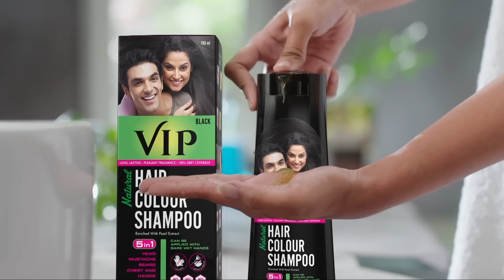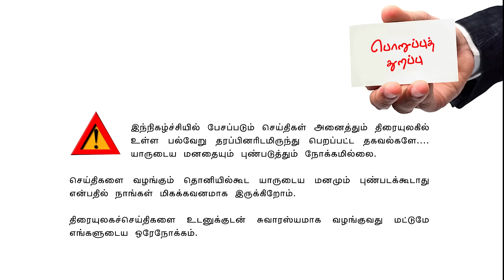Valai Pechu | விஜய் ரசிகர்கள் இப்படி செய்யலாமா? | 1960 | 7th Dec 2022